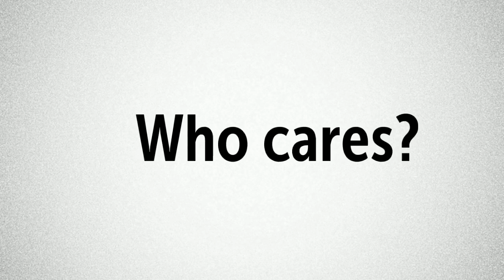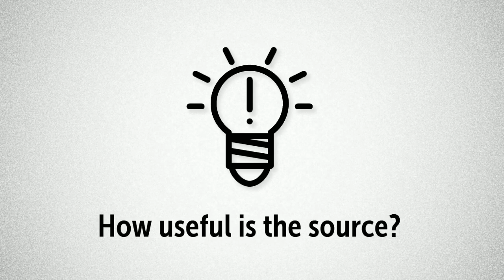Historical Sources - Overview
A useful video to help budding historians understand the basics of what sources are, and how to use them best!